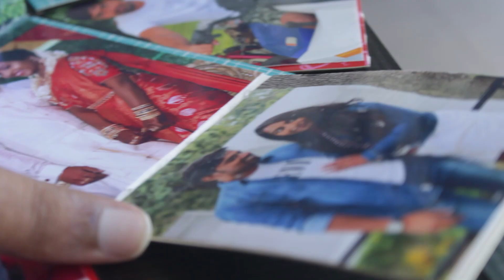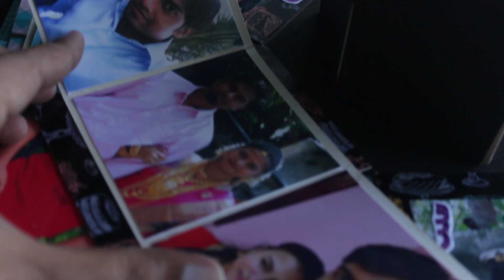Birthday Explosion Box for Husband | Hexagon explosion box with five layers | Bday gift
Here's an explosion box idea to gift your loved one on their birthday. I made this for my husband and he was literally blown away.

The details like flower card, flip card etc add to the cuteness of the box. You can choose a theme you like and experiment with colours.

I'm not a pro; so bear with the imperfections. The most important ingredient in this gift is love- My love for him and my love for art and craft.

Bought from :
All the birthday themed card stocks and stickers are from mypaperpack.in.